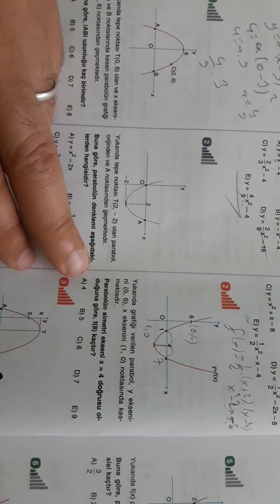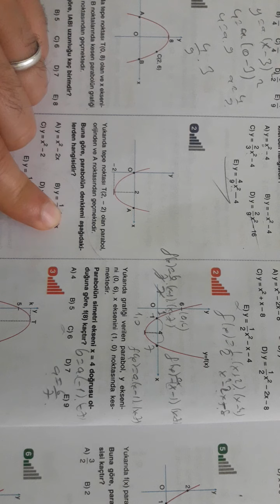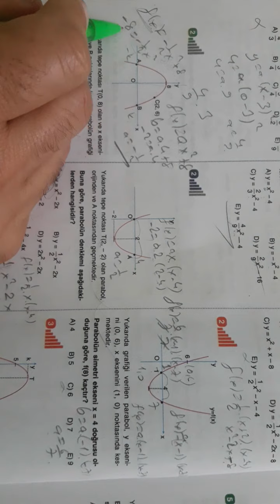SINAV YAYINLARI AYT FULL CEKEN SORU BANKASI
Ayt soru bankası çözümleri